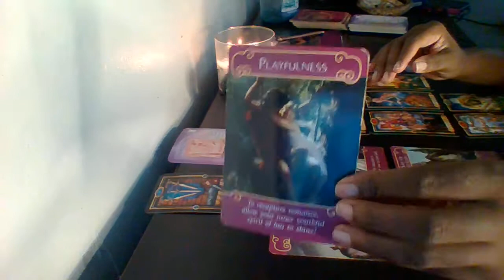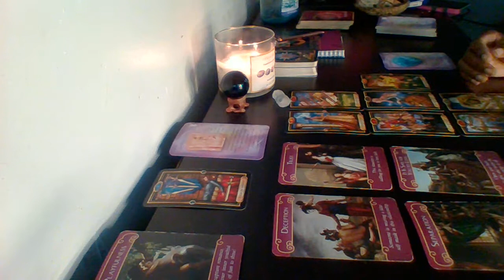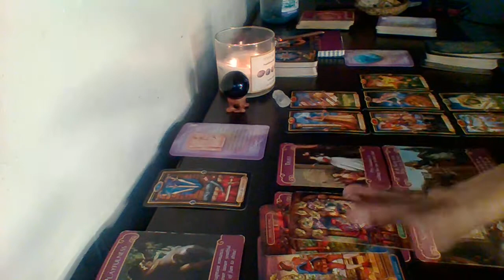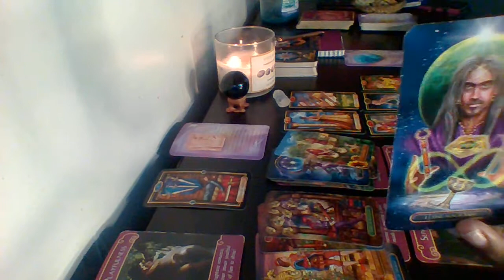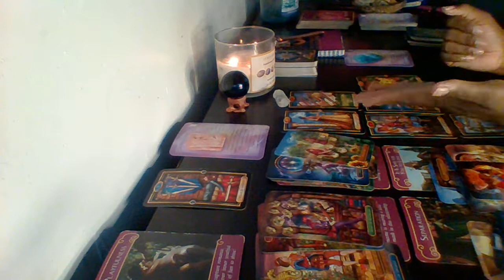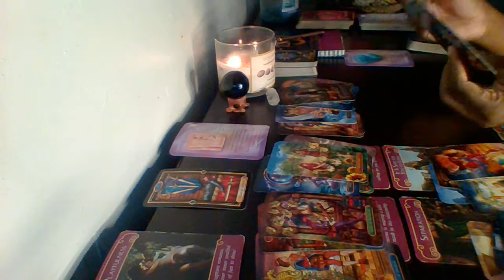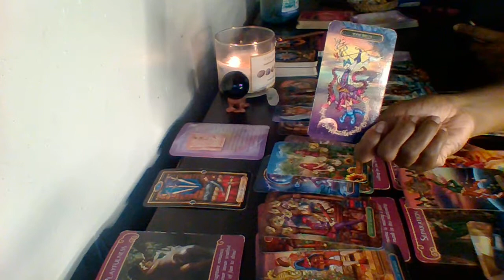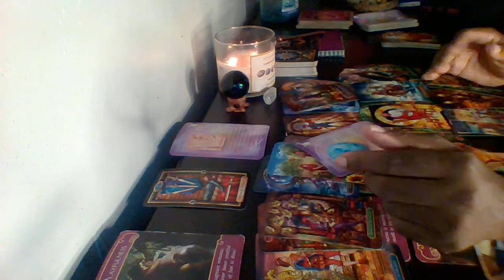Divine Feminine Reading| Tap Into Your Personal Power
My Signs:
Tropical- Leo Sun & Moon, Libra Rising,  Venus In Virgo, Mercury In Cancer, Chiron In Gemini & Lilith Gemini, North Node Aries

Sidereal- Cancer/Sun/Moon/Mercury, Virgo Rising & Venus, Chiron In & Lilith Taurus, North Node Pisces

Shop W/Me!